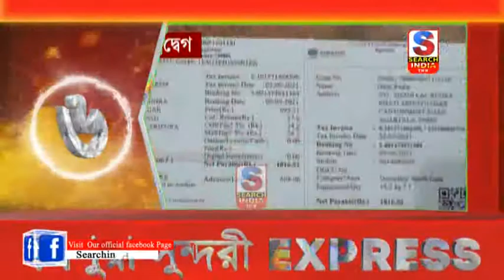ত্রিপুরা সুন্দরী এক্সপ্রেস ০২.০৯.২০২১